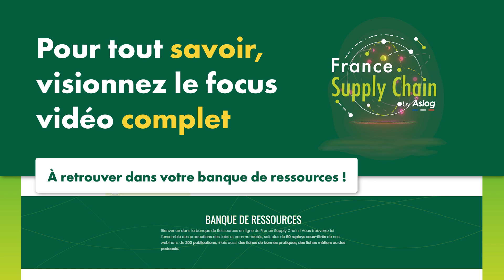IA generative et Supply Chain ? Extrait Focus confidentialité